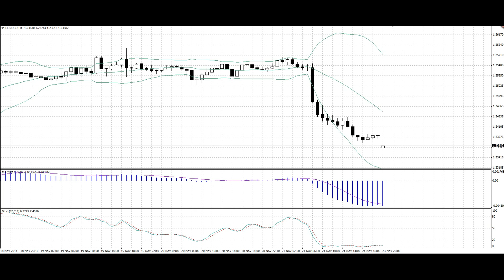Утренняя аналитика от AForex за 5 минут. 24.11.2014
Каждое утро аналитики компании AForex делают обзор основных макроэкономических событий, способных оказать влияние на движение рынка, а также проводят технический и фундаментальный анализ в режиме on-line.

Forex
Forex (FOReign EXchange market) -- это глобальный валютный рынок, на котором тысячи банков, брокерских компаний и частных трейдеров из разных стран осуществляют торговлю иностранными валютами. Forex является самым крупным финансовым рынком в мире. Его ежедневный торговый оборот колеблется от одного до трех триллионов долларов США.

Форекс в наши дни
Форекс предоставляет возможность играть на разнице валютных курсов каждому человеку. Современные технологии сделали это реальностью, и те
перь торговля на бирже форекс доступна из любой точки мира, где есть интернет. А функционал торговых платформ для совершения сделок на форексе и вовсе позволяет свести к минимуму непосредственное участие трейдера в торговых операциях. Для этого существуют специальные ордера и автоматическая торговля.

Биржа Форекс
Форекс биржа не привязана ни к какому конкретному месту, а торговля на ней ведется круглосуточно, кроме выходных. Пробная игра на бирже Forex может осуществляться при наличии всего нескольких долларов на счете. Однако наилучшие возможности валютного рынка форекс открываются для трейдеров с более крупными капиталами. Игра на бирже Форекс это еще и умение трейдера Форекс прогнозировать рост или падение мировых валют. Начинающий трейдер может достаточно быстро научиться прогнозировать валютный рынок, изучая и анализируя экономические новости стран, обзоры аналитиков рынка Forex. Но, как показывает практика, умение прогнозировать рынок еще не является залогом успешной игры на Форекс. Биржа Форекс -- это место наполненное эмоциями.Игроки постоянно испытывают страх, радость, жадность и ликование от побед, и это неизменно сказывается на их результатах торговли.

Приступите к торговле на рынке Forex!

Учитесь торговле на рынке Forex, используя виртуальные средства!
Открыть демо-счет аналитика от AForex за 5 минут. 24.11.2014